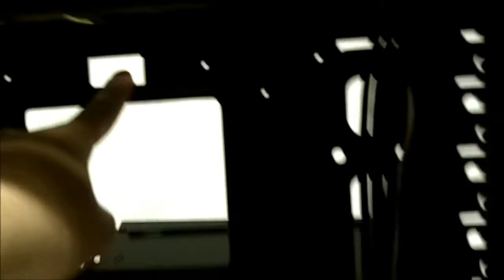IN WIN BUC Mid-Tower Case Overview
A video overview of the IN WIN BUC Mid-Tower Case.